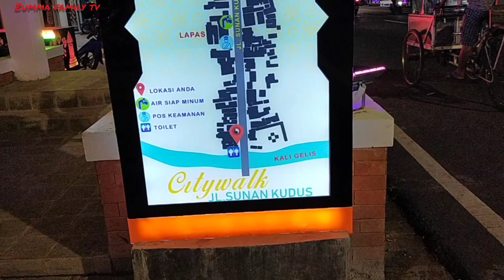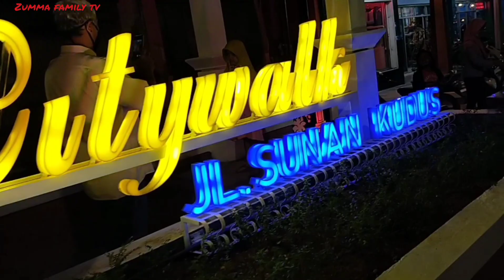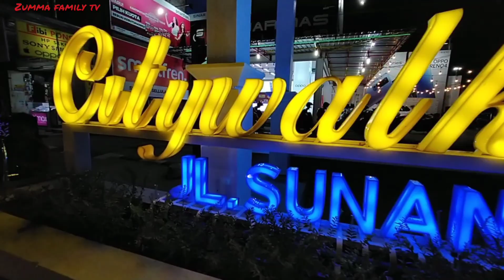VIRAL DI KUDUS - MALIOBORO NYA KOTA KUDUS - CITY WALK KUDUS SUDAH 100%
Asalamuallaikum teman teman,
Video kali ini kami akan mengajak anda jalan jalan di MALIOBORO NYA KOTA KUDUS pada malam hari.
Karena yang sangat menarik pada saat malam hari, sebab lampu lampu di CITY WALK menyala sobat.

CITY WALK ini di kabarkan sudah jadi 100% loo..
Pembangunan yang menghabiskan dana kurang lebih 14,3 Miliar ini belum diresmikan..
Tetapi para pengunjung sudah antusias datang ke CITY WALK ini, mereka mengajak keluarga untuk menikmati keindahan di CITY WALK atau hanya sekedar foto foto.

CITY WALK ini setelah diresmikan rencananya,kalau pada siang hari untuk Memanjakan pejalan kaki, Dan pada malam hari akan ada deretan kuliner khas Kudus yang bisa kita nikmati.

Semoga segera di Resmikan ya Sobat.. :)
Jangan lupa kalau melewati kota kudus, mampir di CITY WALK Jalan sunan kudus,dijamin suasananya Romantic sobat..

Semoga info ini bermanfaat ya sobat..

Jangan lupa Dukung terus Chanel ini sobat,dengan cara

TRIMAKASIH.. :)